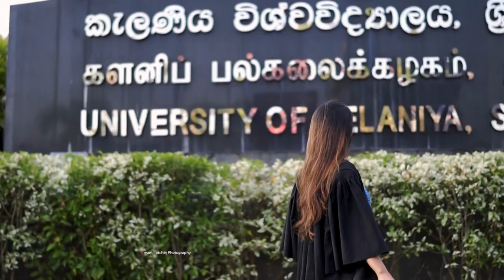121ST CONVOCATION of the University of Kelaniya, Sri Lanka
121ST CONVOCATION of the University of Kelaniya, Sri Lanka

All the video content here are fully owned by the photographer who created them. Under no circumstances shall these digital files be used, copied, displayed, or pulled from this site without the expressed written consent of Dream Catcher Photography.

Song by - ආරාධනා - Aradhana - Cover by Ruchira Kurulugama